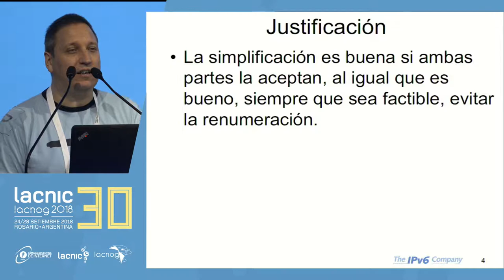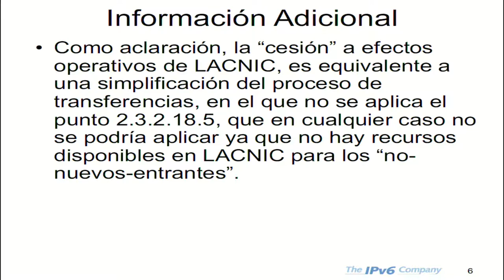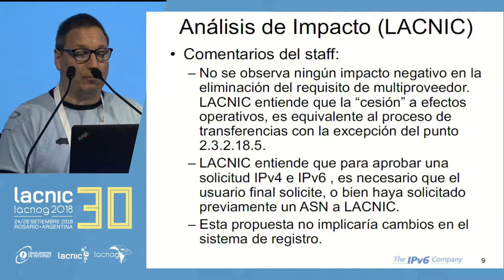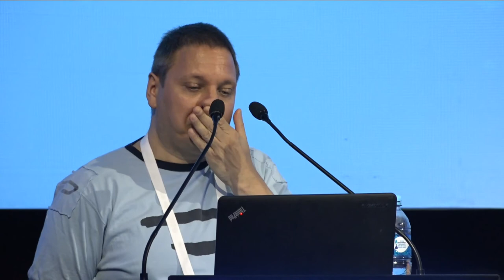LAC-2018-8 v2: Actualización de política de Asignaciones IPv4 para Usuarios Finales